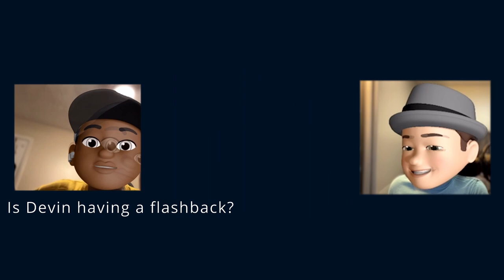A SUBSCRIPTION to ACCELERATE faster?!?—Ep 3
Episode 3 of the Abacus Show! Now with 105% more cringey (cringy? cringe-y?) edits! We talk about Nasa's trip back to the moon, a yearly subscription to accelerate faster, and so much more. This is definitely my favorite episode yet.

to get exclusive benefits including extra Discord channels and TONS of deleted scenes/bonus content.

00:00 - Intro
00:16 - TikTok & China
03:55 - Netflix is Making a Game
06:30 - New Channel!
06:55 - Nasa is Going to the Moon
08:33 - Horrible Segue
08:55 - Flight Tracking With Airplane Mode Enabled
09:50 - Twitter to Unban Lots of Accounts
11:33 - Meta Focusing Towards Whatsapp
13:26 - WhatsApp Data Breach
15:23 - ISpoof Seized By the Government
16:32 - Apple (maybe) Is Buying a Soccer Team
18:36 - No Physical Buttons On the Iphone 15?
22:38 - Amazon Echo is a Collosal Failure
25:50 - Killer Robots
29:24 - Mercedes SELLING Faster Acceleration as a Subscription
34:16 - Me and Devin Plug our Social Medias
36:04 - Outro